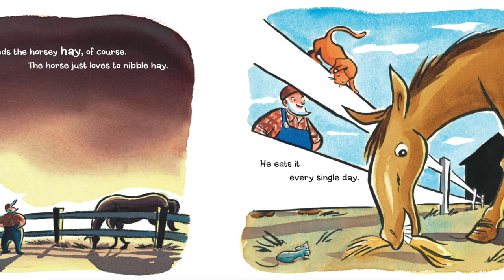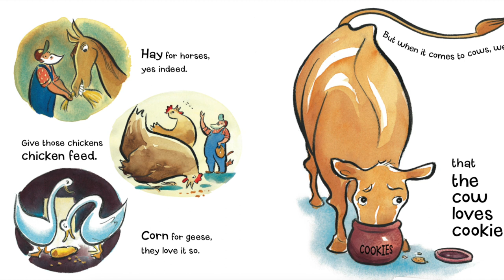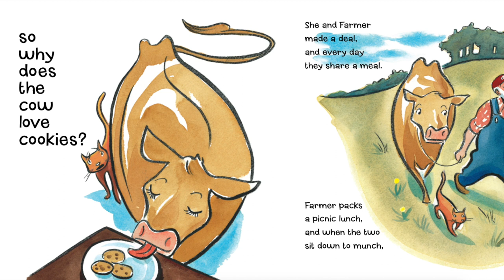Storytime Shorts Ep. 29 - The Cow Loves Cookies with Miss Lisa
Listen and learn about farms and what animals eat with Miss Lisa as she reads The Cow Loves Cookies by Karma Wilson and illustrated by Marcellus Hall.